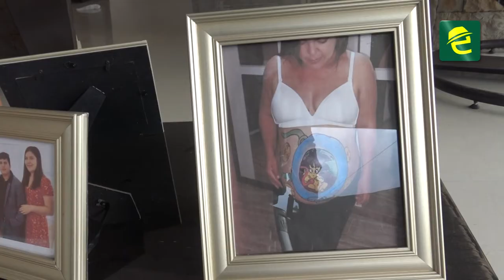"Su padre le confió la empresa cuando apenas tenía 21 años de edad"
[NUA_TV] NUESTRA GENTE: MoronaSantiago, agencia de la ciudad de Macas cumple 25 años de servicio. ¿Cómo fueron sus inicios?. Conozca la increíble decisión de un padre, que confió a su joven hija la gerencia de la empresa, logrando continuar con el legado 💕

Se trata de la primera agencia de viajes con certificación IATA en la región amazónica. La Ing. Paola Matute nos cuenta su historia.